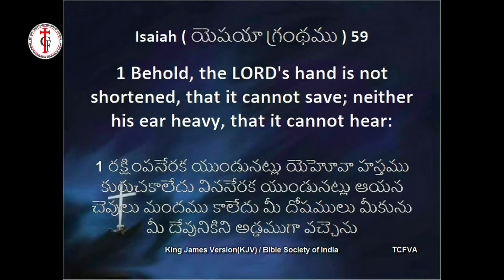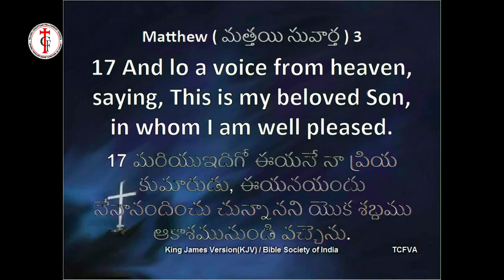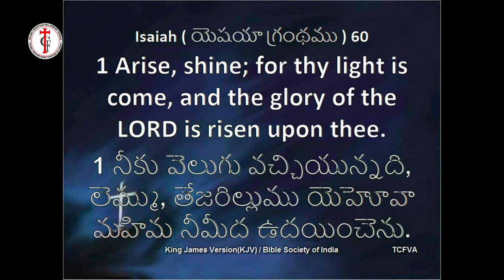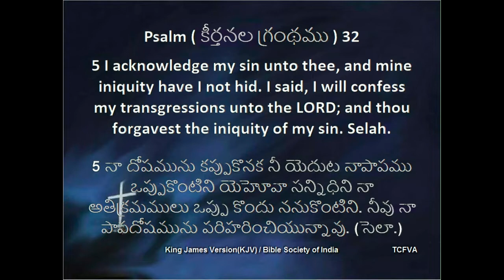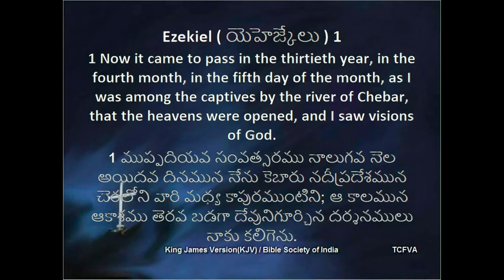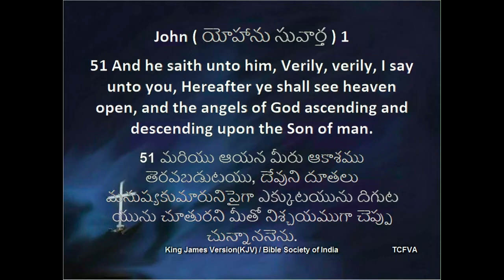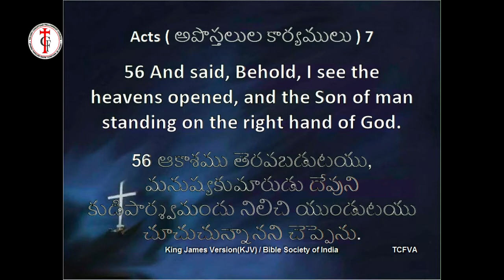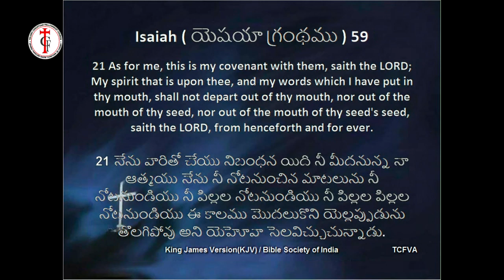TCFVA : 2020 New Year Service | By Pastor Rufus Bhimanapalli